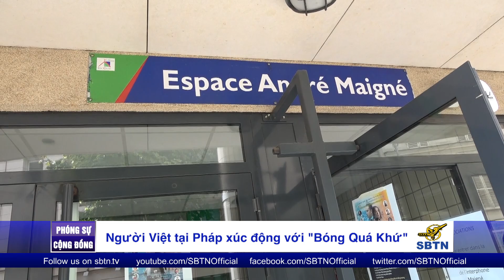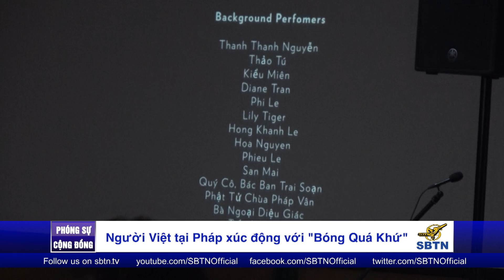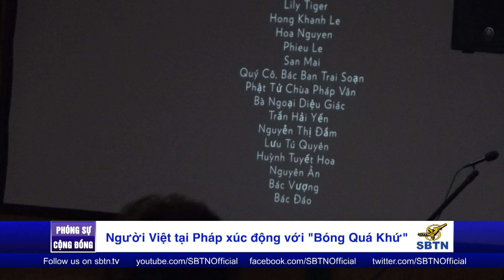Người Việt tại Pháp xúc động với "Bóng Quá Khứ"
Tháng 9 năm ngoái, đoàn làm phim Bóng Quá Khứ từ Canada đã đến Paris, nhưng vì trục trặc trong việc tổ chức nên phim đã không được trình chiếu. Sau một thời gian chuẩn bị, vào ngày 2 tháng 7 vừa qua, người Việt tại Paris và vùng phụ cận đã có thể thưởng thức cuốn phim ngắn của nữ đạo diễn Thanh Tâm với nhiều cảm xúc, phóng viên tường An gửi về bài tường trình sau đây.